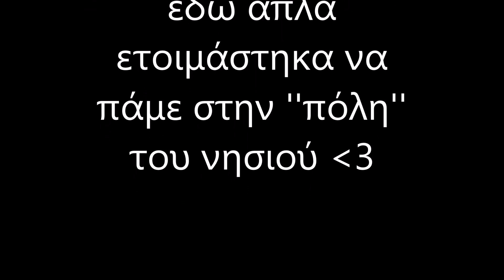Vlog 3o: Mια μέρα μαζί μου!Jumbo Haul , lip crayon etc|Zoi B zoilovestheglitter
OPEN ME

 Hey! Τι κάνετε; Ελπίζω να ήστε καλά στο σημερινό βιντεο είναι vlog!

Αν σας άρεσε κάντε like και φυσικά μια εγγραφή στο κανάλι μου να μην χάνετε κανένα βίντεο μου ααα και δίπλα από το κουμπάκι ''εγγραφή'' έχει ένα κουδουνάκι πατήστε το να σας έρχεται η ειδοποίηση ότι έχει ανέβει δικό μου βιντεο.

**Δες το βιντεο σε HD είναι καλύτερη ποιότητα. 💝 **

Ότι θέλετε μπορείτε να με ρωτάτε ελεύθερα στα σχόλια εκτός από άσεμνα λόγια και υβριστικά.

Αυτό ήταν τα λέμε στο επόμενο βίντεο φιλάκια

 Ζωή .❤

**I do not my own the music. .**